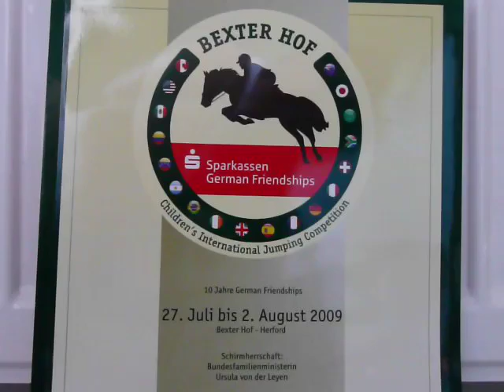German Friendships - 31. Juli 2009 - Herford - 6/9 - (c) Siegmund Bischoff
Ehrung Klaus Brinkmann und Einmarsch der Nationen - Schirmherrin: Dr. Ursula von der Leyen